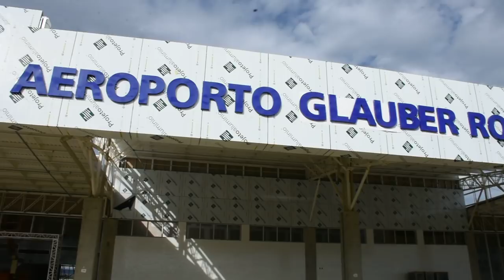BLOG DO ANDERSON: Aeroporto Glauber Rocha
Aeroporto Glauber Rocha